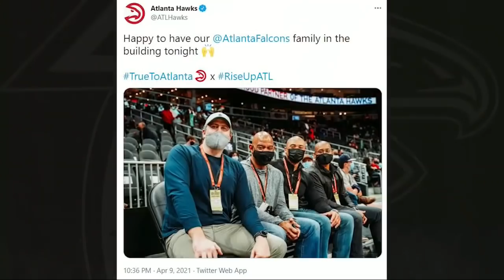"I feel prepared and really enjoyed our process" | Arthur Smith on his first draft as head coach